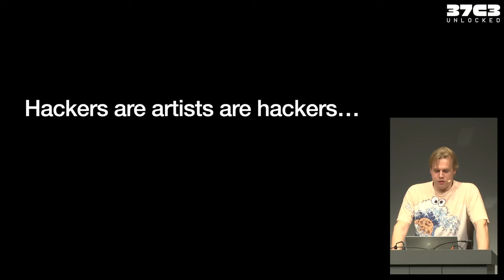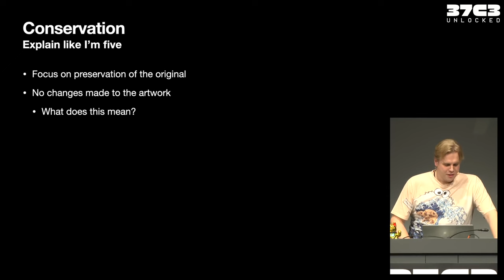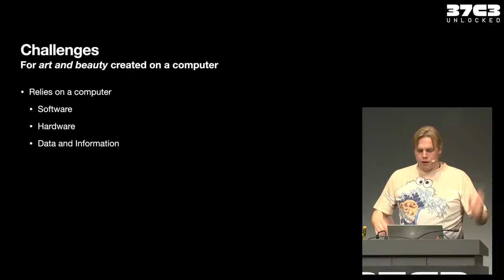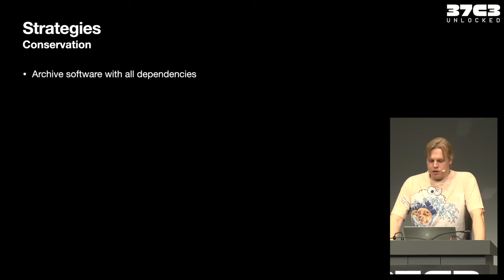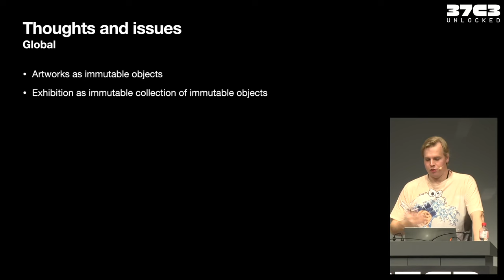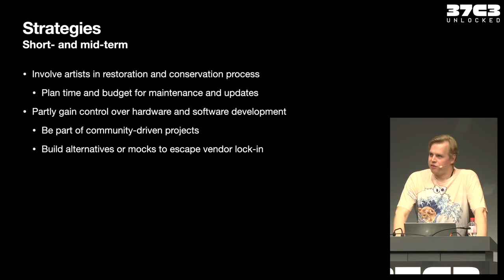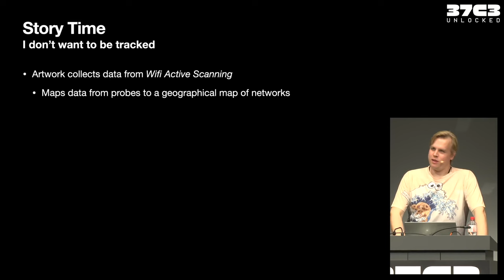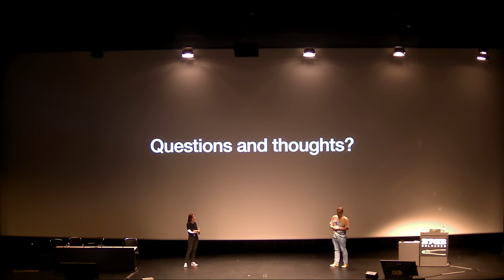37C3 - DevOps but for artworks in museums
A look into pipelines ending in museums and not in the cloud

In the original Hacker Ethics, Steven Levy stated that "you can create art and beauty on a computer". That was 40 years ago, creating art and beauty is one thing, but how do you maintain or develop it as a gallery, archive or museum? You know all about CI/CD and deploying to "the cloud"? Well, let me show you how to deploy to a museum or art space. Important note: this talk is not about NFTs.

The preservation and presentation of software/computer-based art in museums presents unique challenges in the contemporary landscape. One prominent issue is the ephemeral nature of digital media, which includes websites, games, software and virtual reality art. Unlike traditional art forms, these works often rely on rapidly evolving technologies, making them vulnerable to obsolescence. Museums are faced with the task of preserving and restoring media art in a way that not only preserves the original intent of the artist, but also ensures accessibility for future audiences.

Another significant challenge is the dynamic and interactive nature of many media artworks. Unlike static paintings or sculptures, digital artworks often require specific hardware, software or immersive environments to be experienced. Museums need to invest in both the technological infrastructure and the expertise to recreate these conditions and provide visitors with an authentic encounter with the artwork.

In this talk we want to look at some solutions from the perspective of software developers who are motivated not only to preserve and present digital media art, but also to develop it with contemporary software development strategies.

obelix